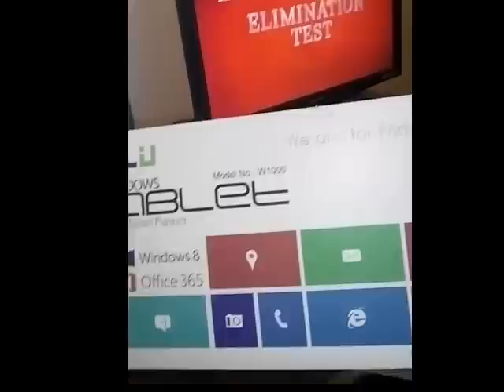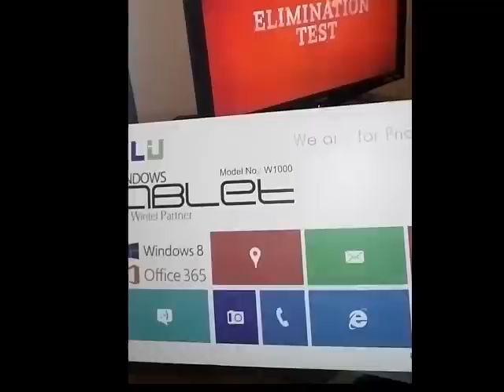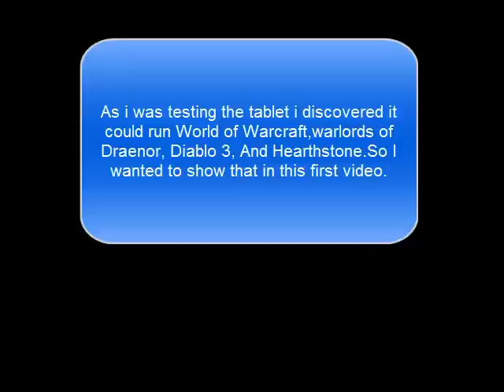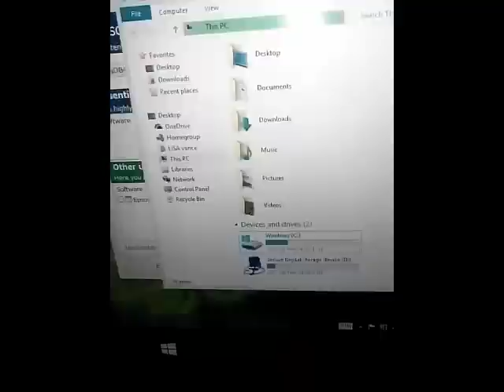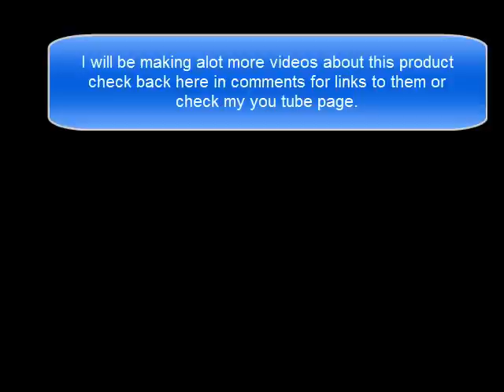iRulu 10 inch Windows 8.1 tablet, it plays Wow,Diablo3,Hearthstone.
Tablet,laptop,Windows 8,windows 8.1,software,hardware,gaming,
Review of this iRulu product